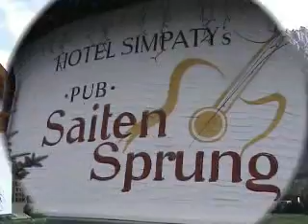terzen von Pirchner südtirol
Vienna Brass, Erwin Steinhauer, Werner Pirchner, Tirol;Rudi Korp,Trumpet, Brassquintet,